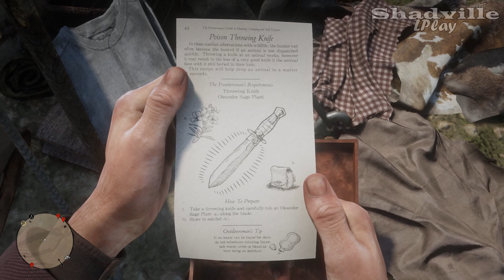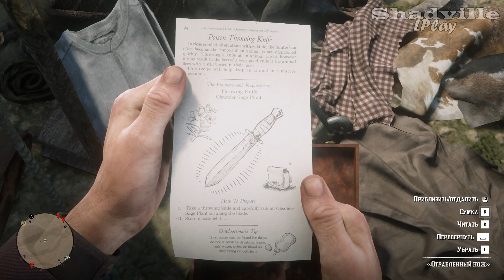Блаженны миротворцы — Red Dead Redemption 2 Прохождение #29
Прохождение игры Red Dead Redemption 2

В новой серии игры Артур и Датч отправятся на встречу с заклятым врагом Кольмом О'Дрисколлом.